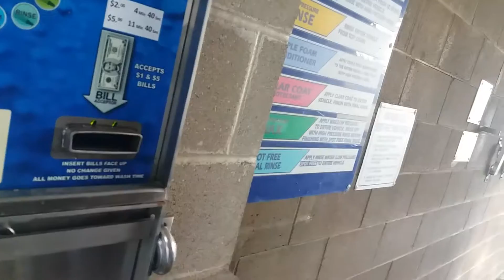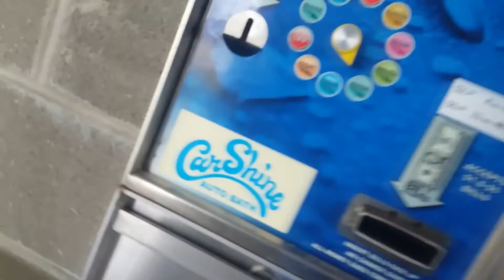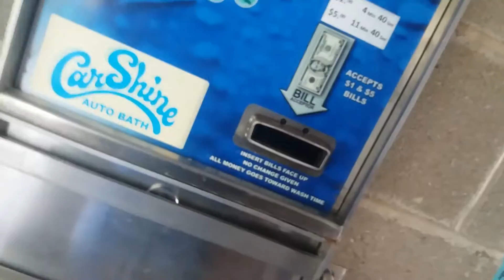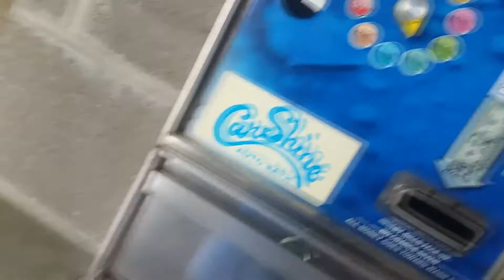Washing the car + Update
Sorry about not uplaoding just been busy.